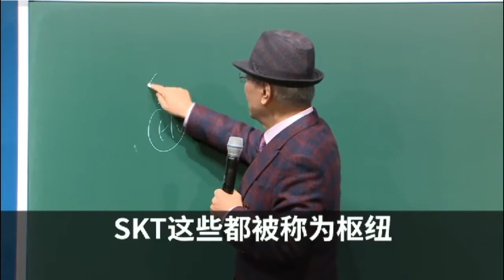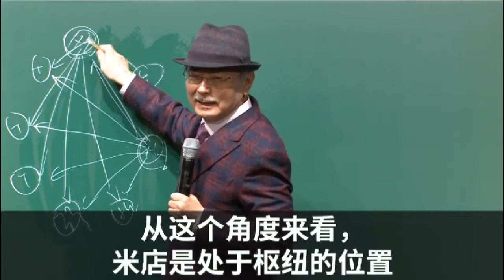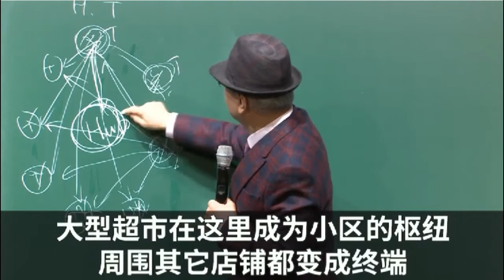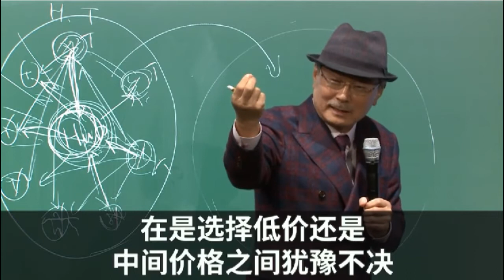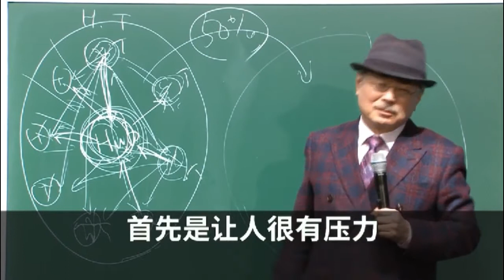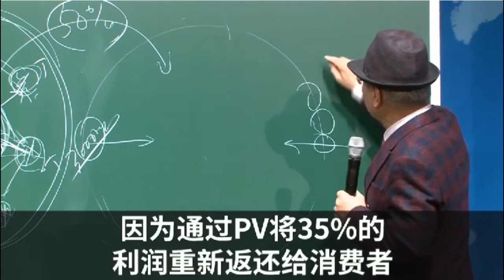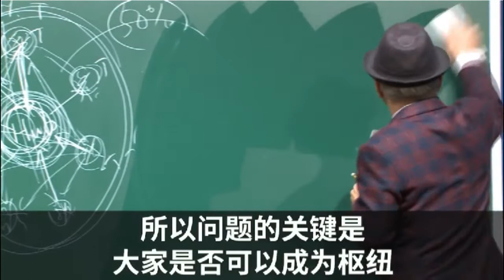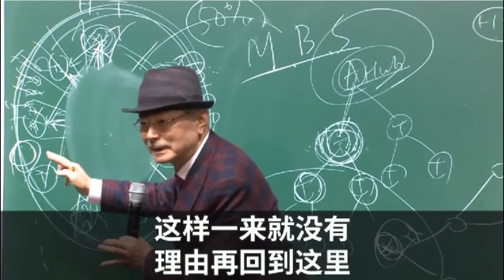Post Platform Business Atomy by Chairman Park - Chinese